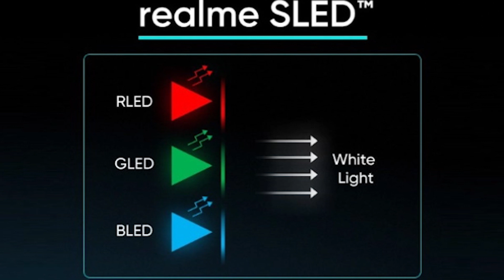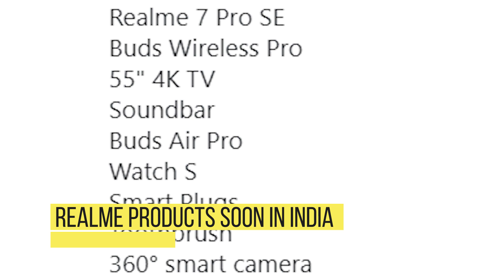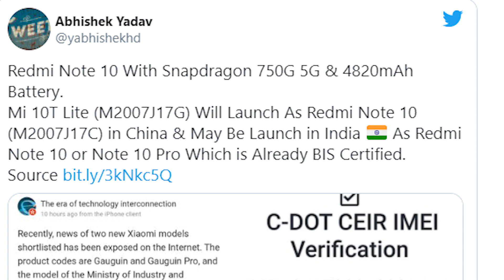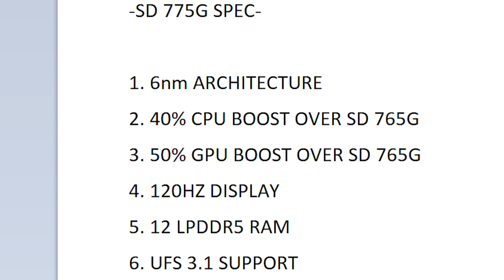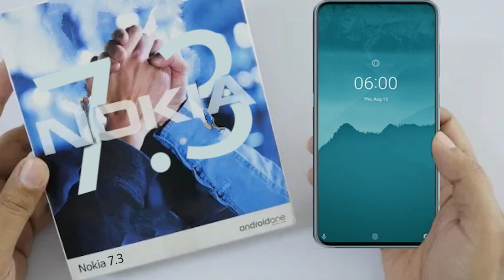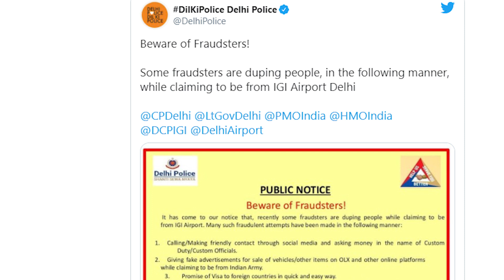SNAPDRAGON 775G|Redmi Note 10 With SD750G|GALAXY A72 Specs|NOKIA 7.3|REALME 55" 4K TV|VIVO S20 SE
Hello,

In this video i am going to tell you about the latest technology news of the day in hindi.

Topic Covered -

realme sled tv
snapdragon 775g specs
galaxy f41 specs
galaxy f41 price
galaxy a72 penta camera
amazon fire tv stick lite
amazon luna cloud gaming
flying security camera
nokia 7.3 specs
nokia 7.3 price
vivo s20 specs